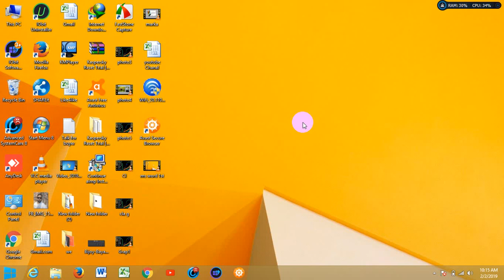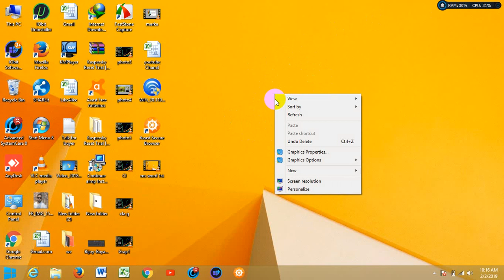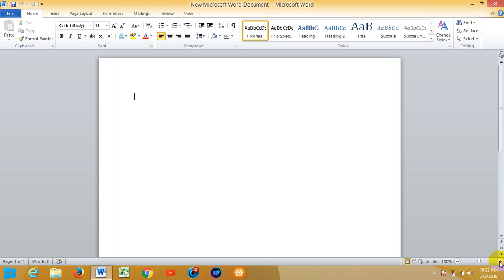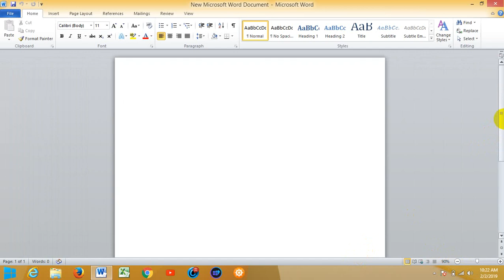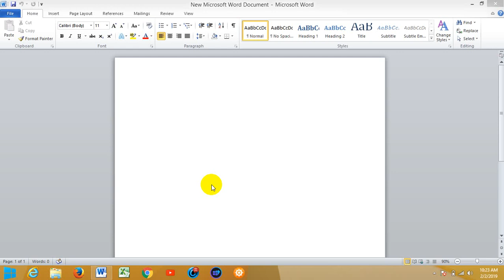Basic knowledge of Microsoft Word 2010 Learning Point BD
Dear views

If you do not understand anything then tell the comment.